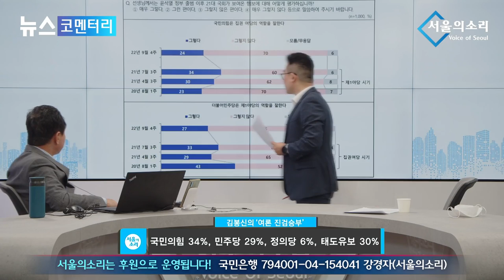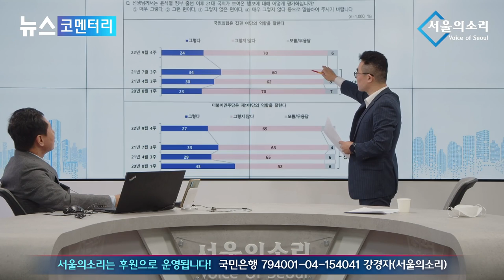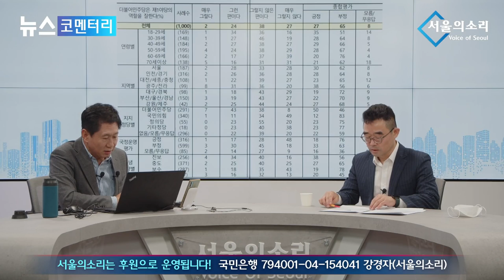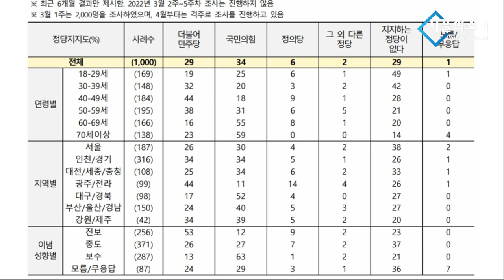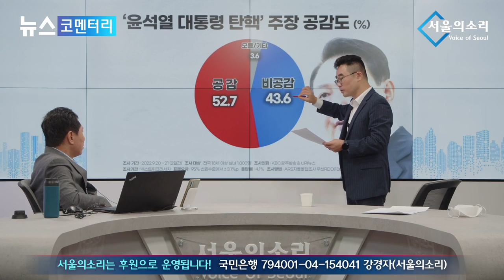대통령 취임 4개월만에 탄핵 찬반 여론조사'이것이 현주소'